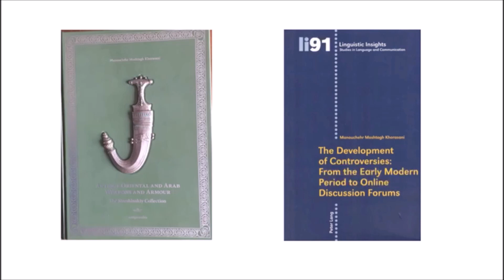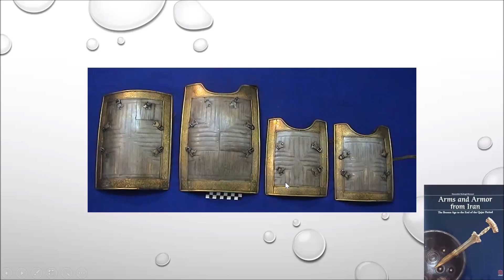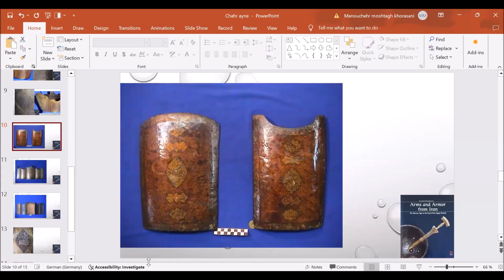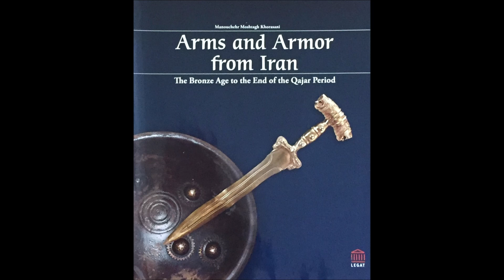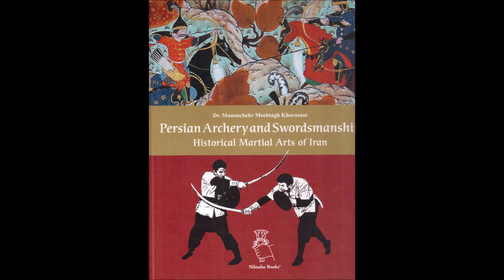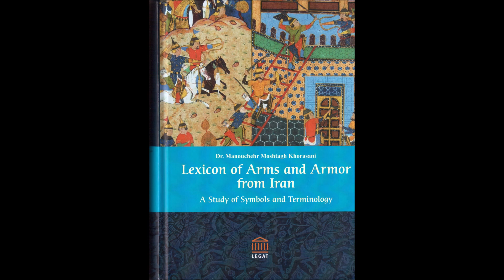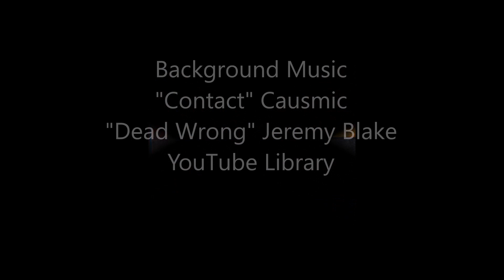چهار آینه ایرانی: انواع، ساخت، کاربری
در این ویدیو انواع مختلف این زره و همچنین تاریخچه ساخت آن را مشاهده خواهید کرد.
All these armors are analyzed in my book "Arms and Armor from Iran". To buy my book "Arms and Armor from Iran: The Bronze Age to the End of the Qajar Period" see